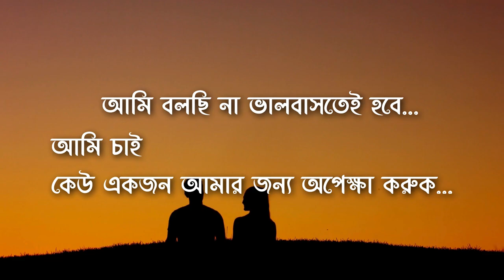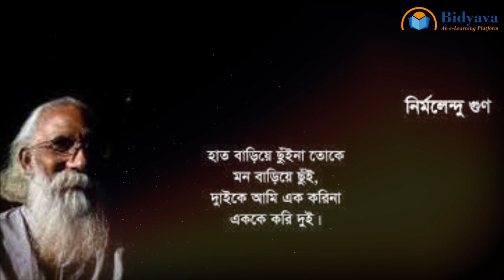নির্মলেন্দু গুণ এর সংক্ষিপ্ত পরিচিতি - Brief Introduction of Nirmalendu Goon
নির্মলেন্দু গুণ এর সংক্ষিপ্ত জীবনী - Biography of Nirmalendu Goon

Nirmalendu Prakash Goon Chowdhury (born on 21 June 1945, 7 Ashad 1352 Bng.), who is popularly known as Nirmalendu Goon, is a Bangladeshi poet. Besides poetry, he wrote prose and travel stories and painted. In his poetry mainly love of women, class struggle, and opposition to autocracy, these themes are revealed. In 1970, Premanshu gained popularity after the publication of his first book of poetry, Rakta Chai. The poem Hulia, written in the historical context of the A-Granth, became widely popular and was later made into an experimental film based on it by Tanveer Mokammel. Also, his freedom, how this word is ours is the poem text in the secondary-level textbook of Bangladesh. He was awarded the Bangla Academy Literary Award in 1982, Ekushey Padak in 2001, and the Independence Award in 2016.

Chapters:
0:00 Intro
1:09 Early Life
1:35 Education Life
3:15 Working Life